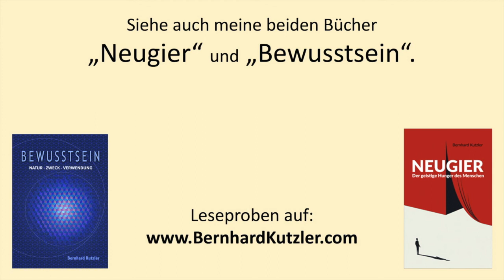Was bewirken Gedankenkarusselle?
Bernhard Kutzler und Dragan Zivkovic im Gespräch